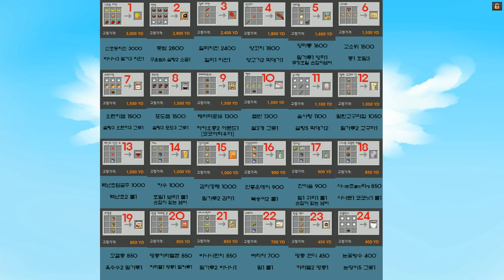그가돌아오다 내가 자네를 키워봐도 되겠는가?? 파산게임2! 7일차 5편 서넹 시점 대규모 컨텐츠 Minecraft [양띵TV서넹]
시즌2로 돌아온 마인크래프트 대규모 컨텐츠 파산게임2!!
시즌2에는 어떤 시스템이 추가되었고 누가 끝까지 살아남을까요?!